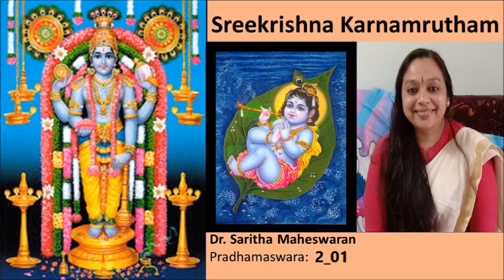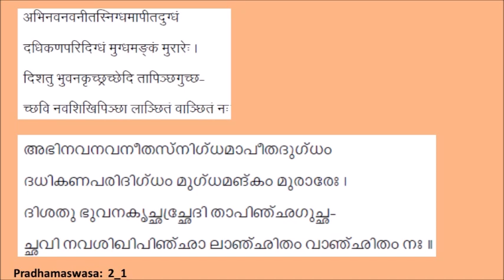SreeKrishna Karnamrutham- 2_01